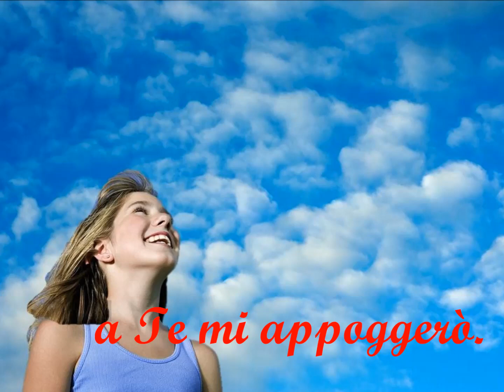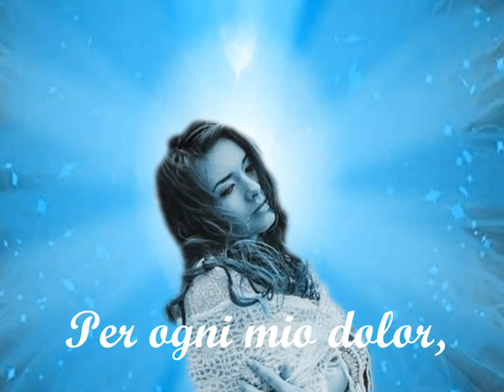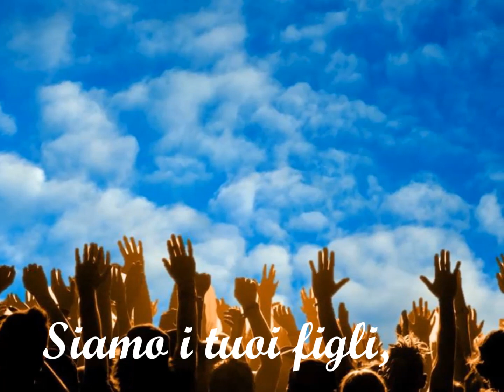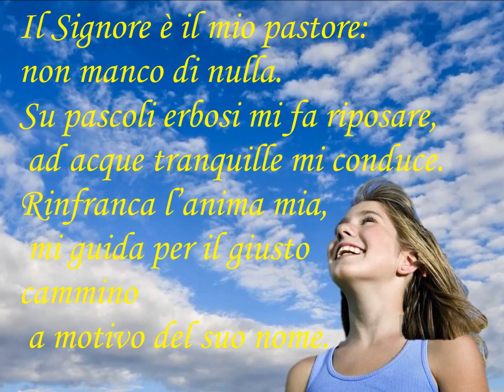Abbà Padre di Salvatore Martinez - Relizzazione video: Gabriella di Carlo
A te Giovanna
"Il Signore è il mio pastore:
Mi rinfranca, mi guida per il giusto cammino,
per amore del suo nome.
Se dovessi camminare in una valle oscura,
non temerei alcun male,
perché tu sei con me.
Il tuo bastone e il tuo vincastro
mi danno sicurezza.
cospargi di olio il mio capo.
Il mio calice trabocca.
Felicità e grazia mi saranno compagne
tutti i giorni della mia vita,
e abiterò nella casa del Signore
per lunghissimi anni."